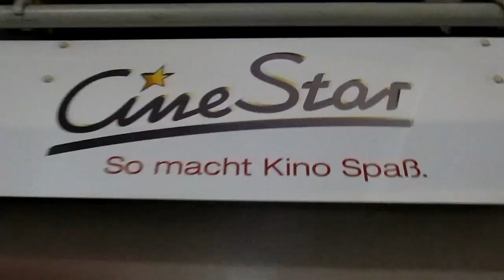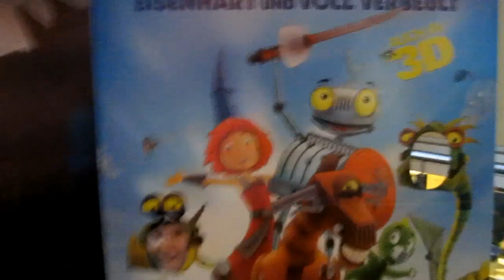RPDunterwegs - Die fantastische Welt von Oz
Wir waren mal wieder im Kino und haben uns den Film "Die fantastische Welt von Oz" angesehen. Durch ströhmenden Regen, tiefschwarze Wolken, vorbei an Minions und Hexenjägern nehmen wir Euch mit in die bunte Kinowelt.

Und nicht vergessen: Der XXLTuberday am 11.Mai.2013 im Moviepark Germany / Bottrop-Kirchhellen! Alle weiteren Infos im Videolink am Ende dieses VLogs